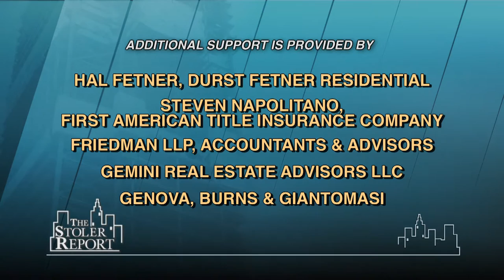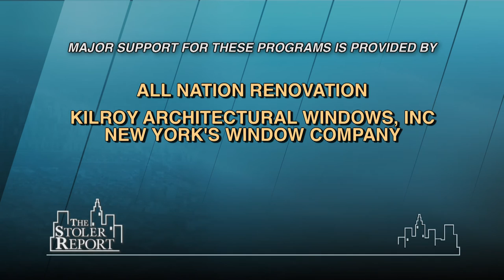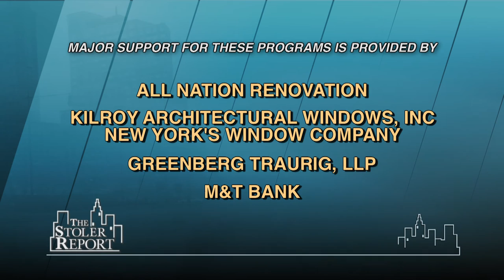The Stoler Report: The State of the Restaurant Marketplace: Owner/Operator Perspective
The Stoler Report, Real Estate Trends in the Tri-State region, New York's only television broadcast featuring real estate and business leaders, began its first season on television and on CUNY TV in September, 2003 (the series has enjoyed two previous seasons on radio.) Hosted by Michael R. Stoler, the weekly program features lively round-table discussions of topical issues in the world of real estate.